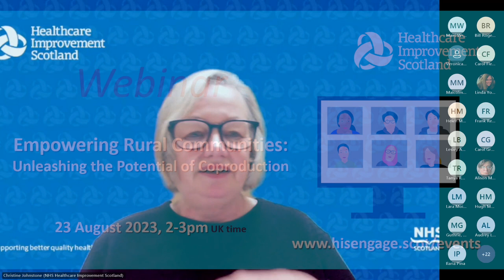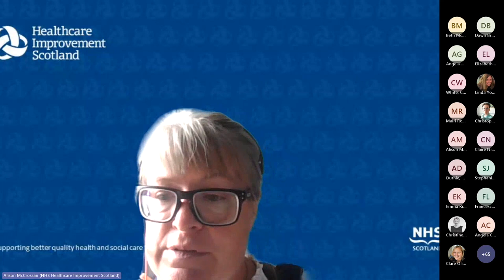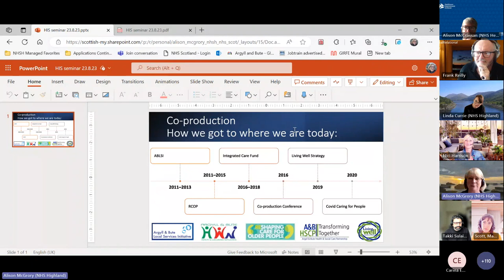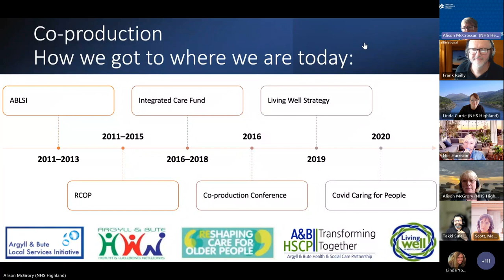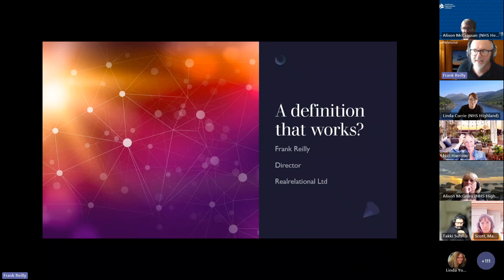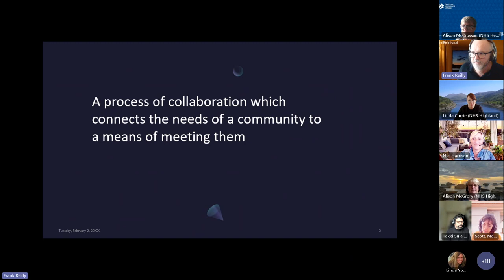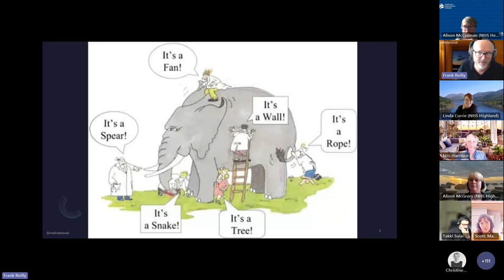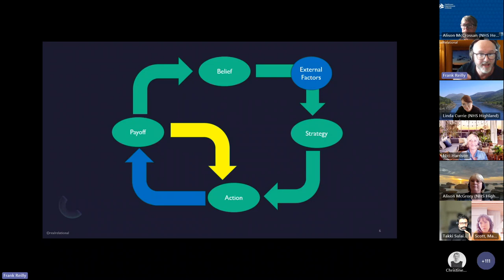Webinar: Empowering Rural Communities: Unleashing the Potential of Coproduction